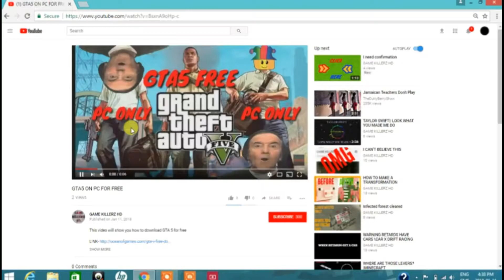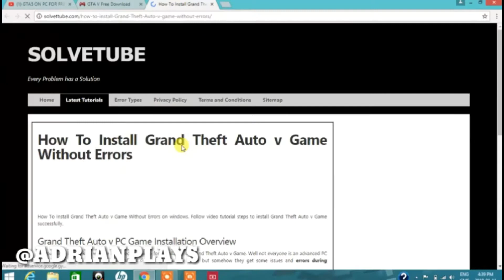GTA5 ON PC FOR FREE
TODAY I'm going to show you how to download GTA5

Link- Oceanofgames.com/gta-v-free-download/

Song defqwop say the word

This is in the video but just in case

Operating system: Windows 7/ Windows 8 and 8.1

CPU:Intel core to Quad 2.4 GHz

RAM: 4GB

Setup size: 59GB

Hey viewer make sure to like this video because I put a lot of effort in it to improve my uploads on this channel  and I would very much appreciate it if you subscribe